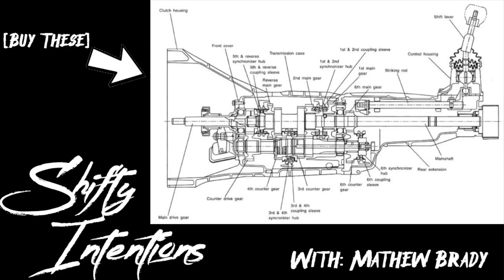Race Exhaust Revs, Launches, FlyBy | 2016 Camaro V6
Exhaust setup: Magnaflow universal race mufflers, custom X-pipe with secondary cat delete. Full 2.5" from the header back.

I am just getting started with this channel, so I hope you stick around. I have A LOT more planned!